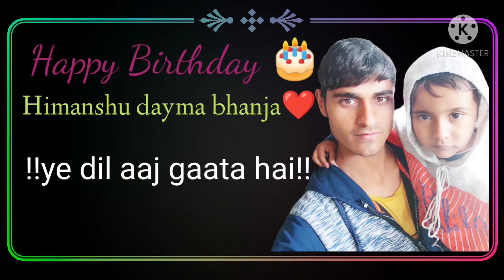Happy Birthday bhanja🎂🎂// status bhanja//